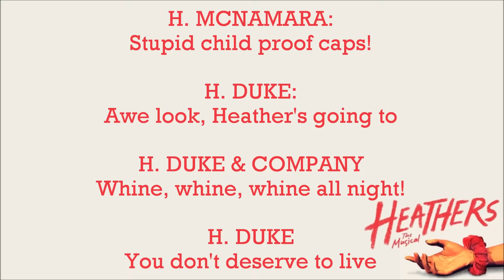Shine A Light (Reprise) - Heathers: The Musical +LYRICS